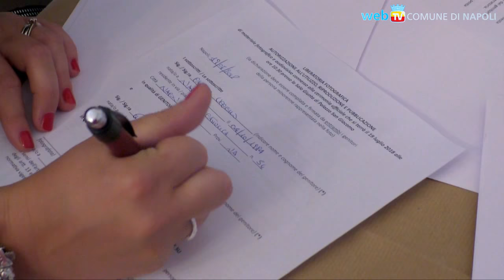Nove figli arcobaleno: Napoli riconosce entrambi i genitori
Il Comune di Napoli registra i nomi di entrambi i genitori negli atti di nascita di nove bambini, un atto di civiltà giuridica che va oltre il principio di filiazione biologica e genetica.